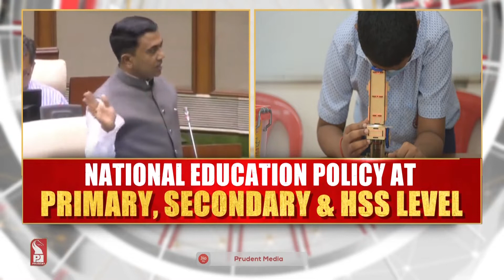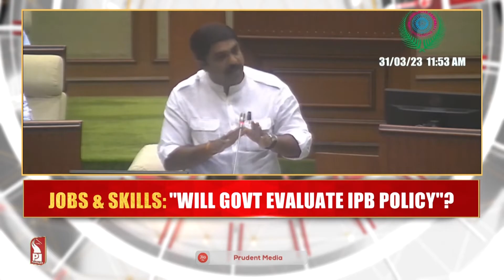GOOD MORNING GOA AT 7 AM